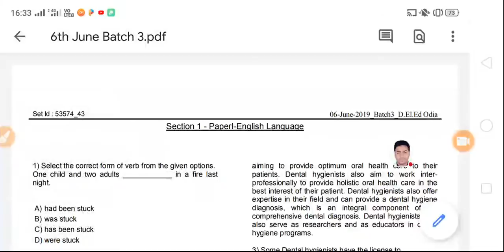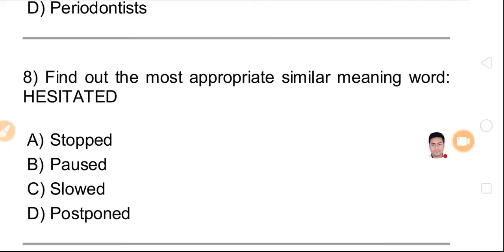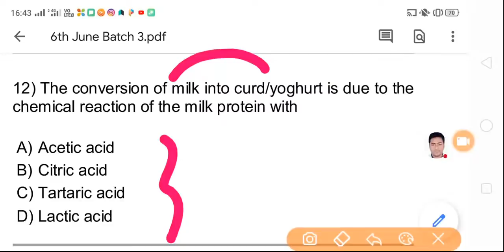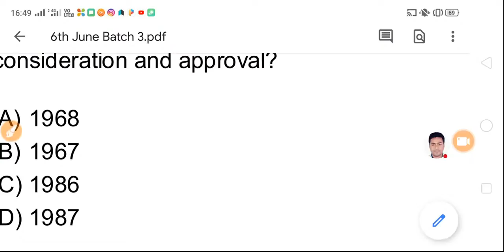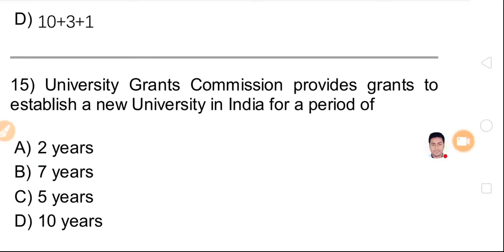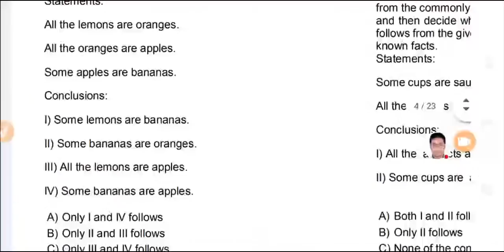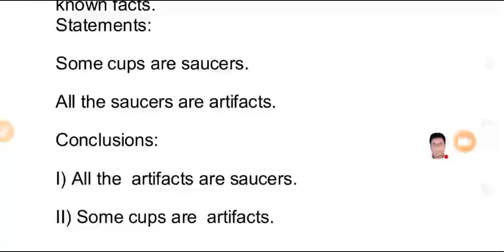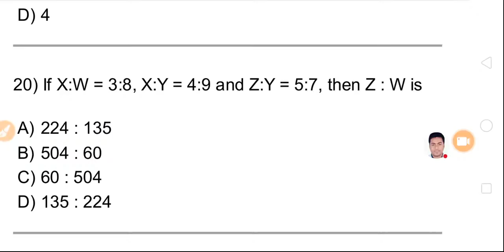🔴Most Important Mixed Questions Answers For CT & BEd Exam .